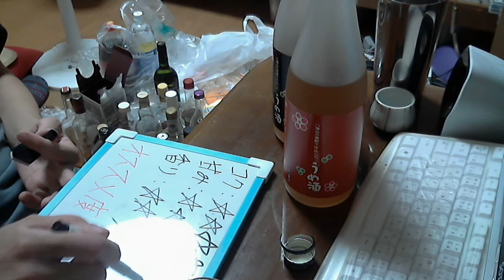酒好きな俺の飲酒動画 part649 八海山の焼酎で仕込んだ梅酒 【梅酒】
甘み：★★★★★
香り：★★★★☆
気軽にLINEで友達になろう！LINE⇒ twitterやってます。